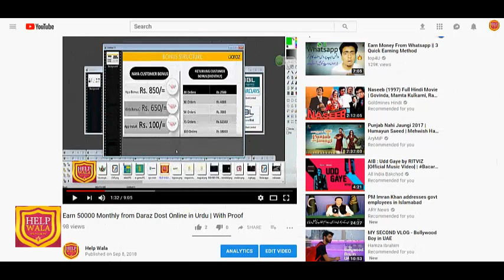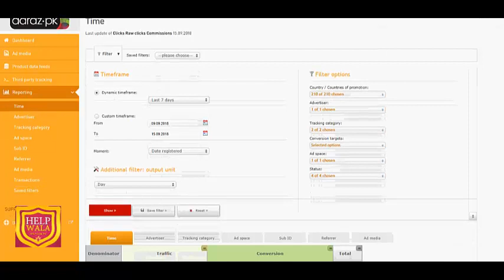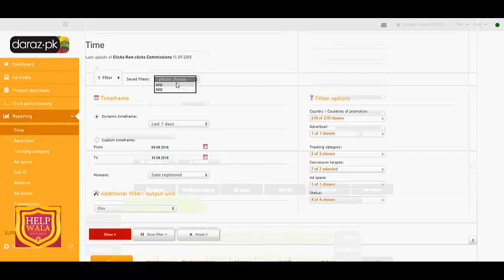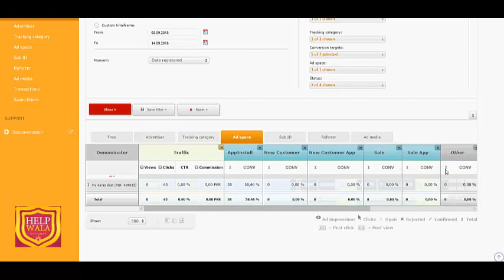Customize Reporting Section in Daraz Dost Account Dashboard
in this video we will show how to Customize the time frame of daraz dost account and solve the app Install details problem.